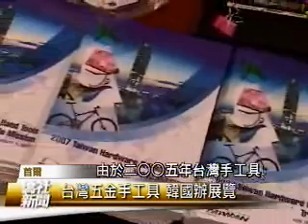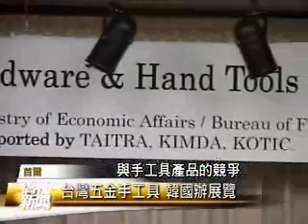台灣五金手工具 韓國辦展覽